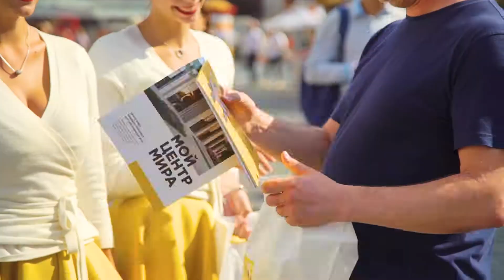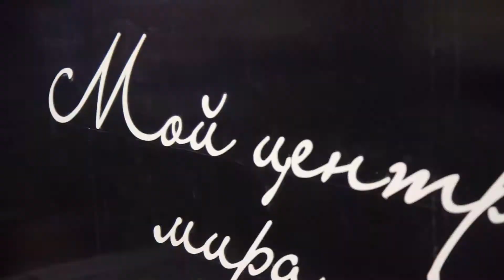Закрытие военно-музыкального фестиваля «Спасская башня»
Это было ярко, эмоционально и впечатляюще!

1 сентября торжественно завершился Международный музыкальный фестиваль «Спасская башня», где INGRAD выступил партнером мероприятия.

10 дней на Красной площади выступали лучшие коллективы со всего мира. Тысячи гостей посетили «сердце столицы», где можно было не только развлечься, но и с пользой провести время, например, в нашем офисе продаж

Делимся с вами самыми интересными и запоминающимися моментами лучшего музыкального события этого лета. Присоединяйтесь к просмотру – скучно не будет!